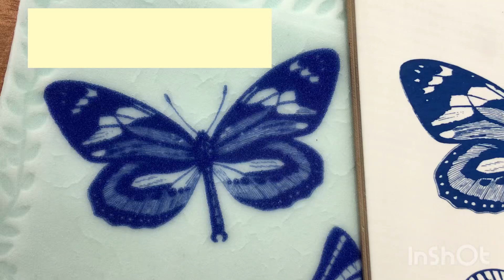Ceramic Cone 6 Decals vs Cone 017 Decals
Milestone Decal Art offers two different types of silkscreen overglaze decals.

Ceramic Cone 6 decals are commonly called Inglaze decals.  During firing, the printed image actually sinks into the softened glaze which creates an softer look similar to vintage Delftware.

Ceramic Cone 017 decals are commonly referred to as Overglaze decals.  After firing, the printed decal is fused over of the surface of the glaze.  This results in a fired image that is a sharp and crisp  with fine definition.

Both processes result in a durable image transfer that will withstand normal use.